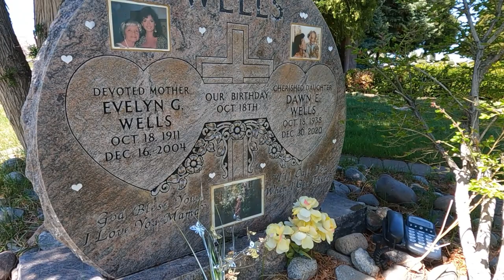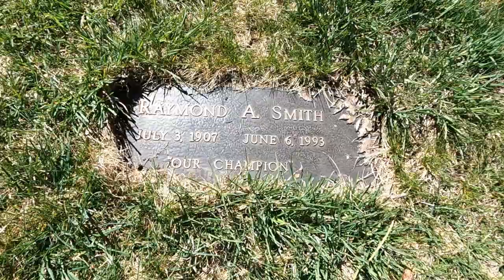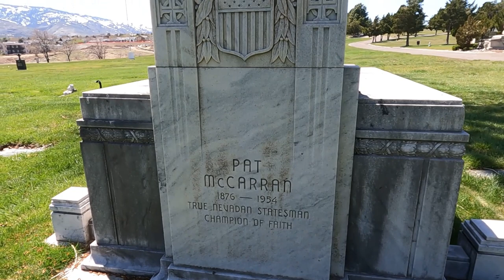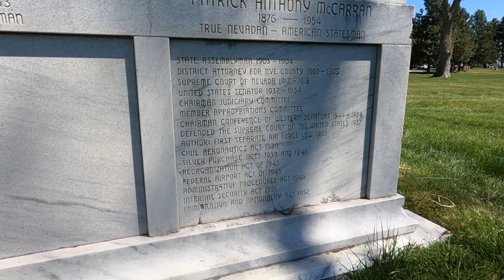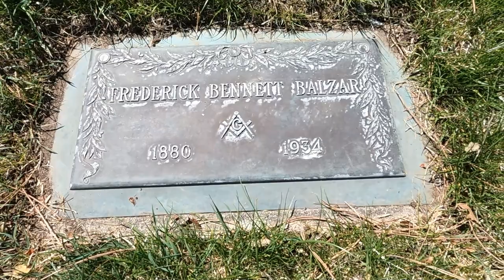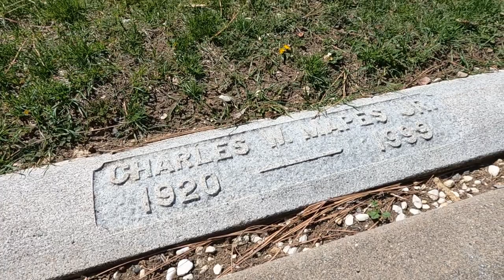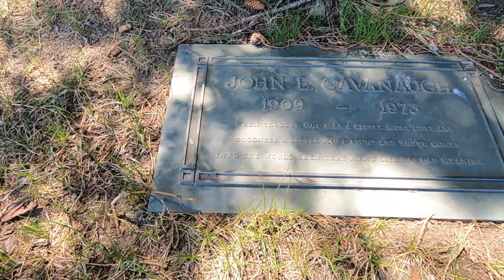Famous graves in Reno incl. Dawn Wells (Maryann) of Gilligan's Island + a stop at Wonder Aleworks!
Join us for a visit to Mountain View Cemetery in Reno, Nevada, where we'll visit the final resting places of several notable Nevadans.  We'll see Dawn Wells who portrayed MaryAnn on Gilligan's Island, some gambling pioneers including the Smith family of Harolds Club, and several governors and senators.  Then we stroll over to Wonder Aleworks in midtown Reno for a breakfast craft beer!

If you'd like to get a copy of our Harolds Club documentary, please visit this ebay

It's The Reno You Know!   My name is Steve and I've lived in Reno, Nevada for 37 years (as an adult!).  I've had a lifelong interest in historical topics, and spend much time exploring and researching this wonderful area of Northern Nevada.  I started this channel to share some of what I've learned.   I produced a full-length documentary film on the history of Harolds Club casino in 2015.

Perhaps you're thinking of moving to Reno and are looking for background on the area or reasons to move, or you're already a resident and this content might help give you a sense of place.   I shall endeavor to cater to both groups!

I'm also a craft beer enthusiast, and thought I'd talk about some of that brewery scene here as well.   I started homebrewing 31 years ago in 1992, and earned the Certified Cicerone designation in 2015 - this is a sommelier-esque program for beer people.

Steve
UC Riverside - BS - 1986